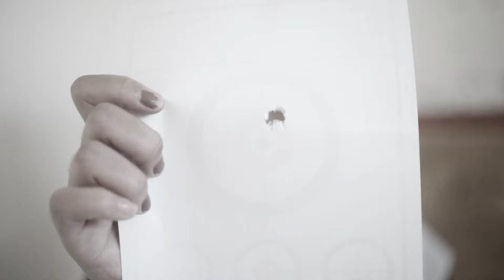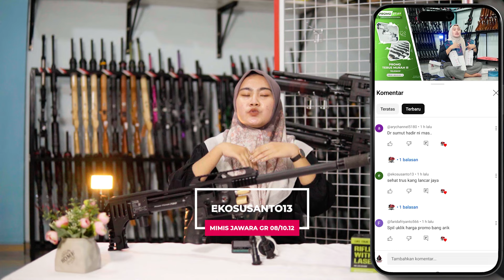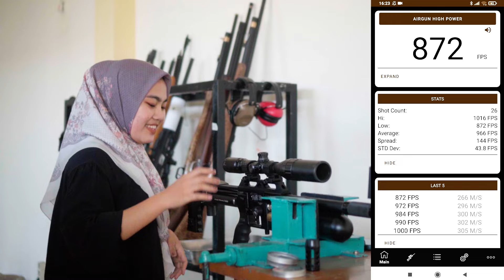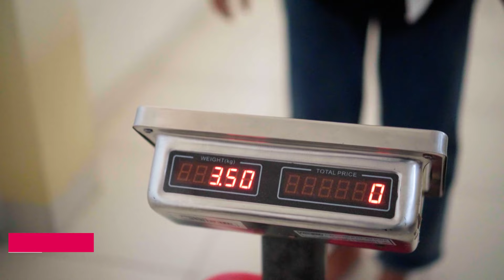HARGA KAKI LIMA‼️ Senapan Sekeren Ini Buatan Anak Bangsa, REKOMENDASI UNIT TERBAIK FX IMPACT M3‼️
Kali Ini saya akan ? khusus untuk sobat bedilers oke Check This Out!